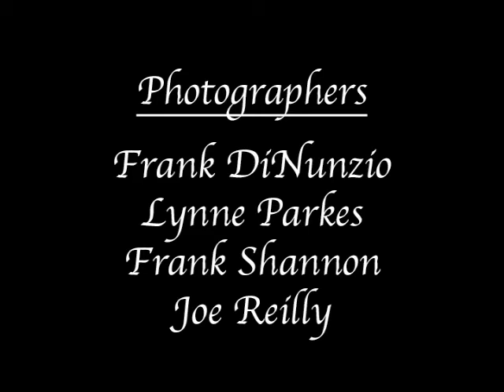Wise Guys (for iPod & iPhone)